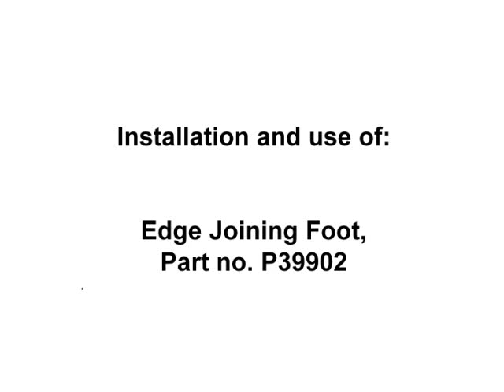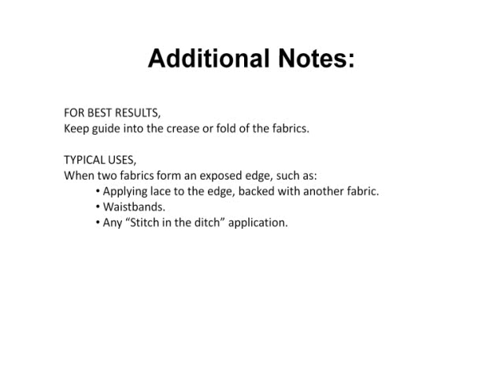How to sew using an Edge Joining Foot, video tutorial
This video demonstrate how to use Edge Joining Foot attachment on a home sewing machine.

A. ATTACHING PIN, to be held by foot

B. GUIDE, used to align and join, for

edge stitching or stitching into the

crease of two fabrics a.k.a. “Stitch in

Installation,

1. Raise thread take up lever to highest

position.

2. Remove snap on foot from presser

foot holder.

3. Attach Edge Joining Foot

attachment to foot holder.

4. Check that needle clears the

attachment through the needle

stroke.

Use when two fabrics form an exposed

edge, such as:

• Applying lace to the edge, backed

with another fabric.

• Waistbands.

• Any “Stitch in the ditch” application.

Additional Notes:

FOR BEST RESULTS, Keep guide into the crease or fold of the fabrics.